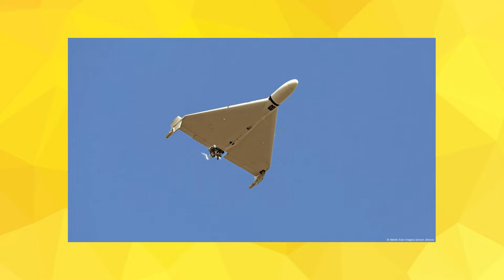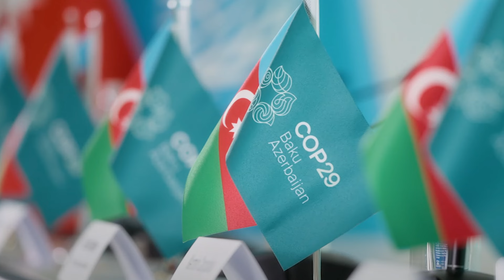Դրությունը թեժանում է․ Պուտինի մատը խա՞ռն է․․․ Իսրայելի անհասկանալի պահվածքը